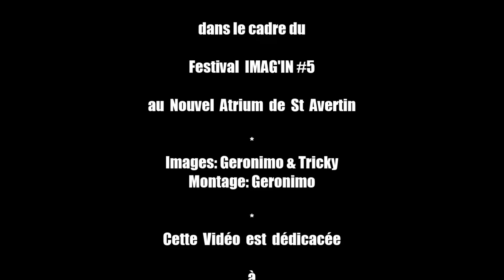SCRED CONNEXION "Festival Imag'in" / Live au Nouvel Atrium - 2013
Vidéo montage by Geronimo (+source Image Tricky)
Concert SCRED CONNEXION / Co-production Prod'cité & Smalla Connexion /
Dans le cadre du Festival Imag'in #5 /
Avril 2013 au "Nouvel Atrium" de St Avertin (Tours 37)